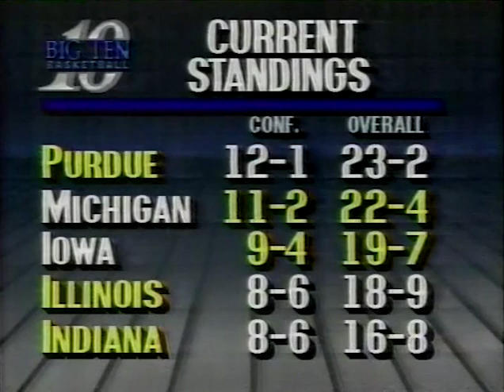#7 Michigan at #13 Iowa - 2/27/1988 - Full Game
#7 Michigan at #13 Iowa. Televised by CBS. Verne Lundquist (play-by-play) with Tom Heinsohn (color commentary). Featuring Roy Marble, B.J. Armstrong, Jeff Moe, Les Jepsen, Ed Horton, Glen Rice, Rumeal Robinson, Loy Vaught and Terry Mills.

February 27, 1988 - Carver Hawkeye Arena, Iowa City, Iowa

00:00 - Pregame
4:09 - 1st Half
54:06 - Halftime (Tim Brant feature on the Iowa Women's Basketball team)
58:02 - 2nd Half